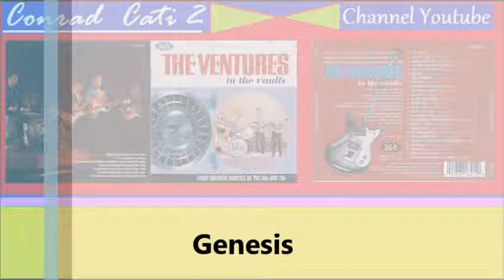The Ventures * Genesis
The Ventures  Album  In The Vaults
Brani Comprendenti L'album:
01. The McCoy (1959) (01:57)
02. Lady of Spain (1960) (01:54)
03. Damaged Goods (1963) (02:06)
04. The Way You Look Tonight (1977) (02:10)
05. Candy Apple Racer 1965 (02:15)
06. Genesis 1962 (02:48)
07. The Stranger 1965 (01:52)
08. Gemini 1965 (02:12)
09. Lawrence of Arabia 1967 (02:14)
10. The Green Hornet 1966 (02:06)
11. El Greco 1967 (02:08)
12. Comin' Home Baby 1966 (02:07)
13. Arabesque 1966 (02:27)
14. Peace Pipe 1977 (02:23)
15. Pandora's Box 1969 (02:12)
16. A Summer Love 1967 (02:10)
17. Too Young To Know My Mind 1968 (02:16)
18. Paint It Black 1970 (02:14)
19. Squaw Man 1970 (02:27)
20. The Mercenary 1970 (02:44)
21. Kern County Line 1970 (02:11)
22. Skylab (Passport To The Future) 1973 (02:38)
23. Samovar 1974 (03:04)
24. Joyride 1976 (02:55)
25. Tora, Tora, Tora 1971 (02:31)
26. Theme From Endless Summer 1967 (02:07)
Play List: Qui